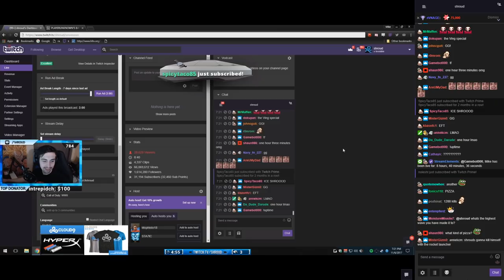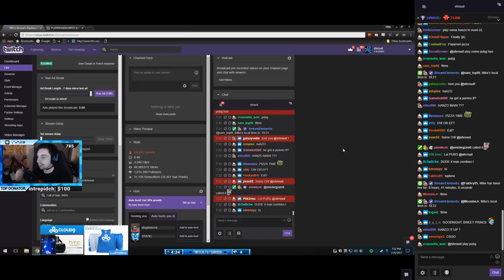Shroud Plays COD: WW2 ZOMBIES w/ Just9n